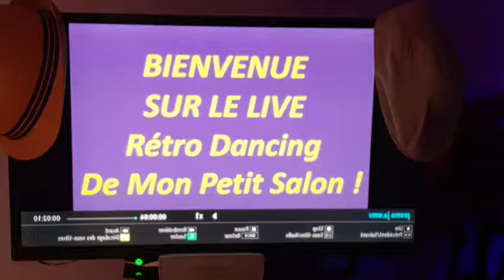Retro Dancing Connexion avec dj pous 1 er jacques Arnould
Animation de Pascal Rossi sur son site
RETRO DANCING CONNECTION dans mon petit salon
invité musical Jacques Arnould
vendredi 28 aout 2020 à 18h15